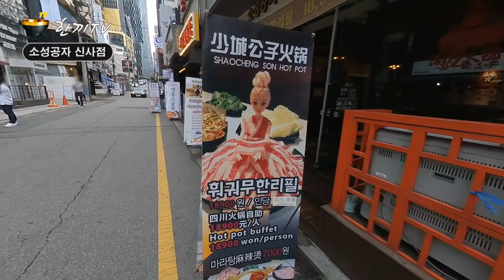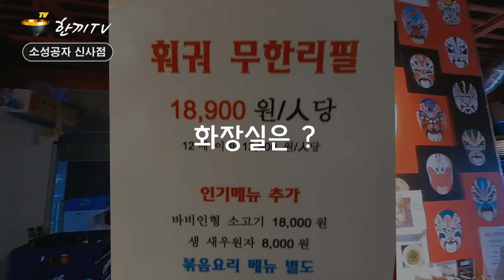한끼TV | 소성공자 (신사점) 신사동 훠궈 무한리필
이번 영상에서는 서울시 강남구 신사동에 위치한 훠궈 무한리필 소성공자 (신사점)을 방문해 본다.  Let's Go~

0:00 Intro
0:24 매장위치
0:41 매장진입
1:00 매장내부
1:47 메뉴소개
1:55 화장실위치
2:00 한끼부탁해